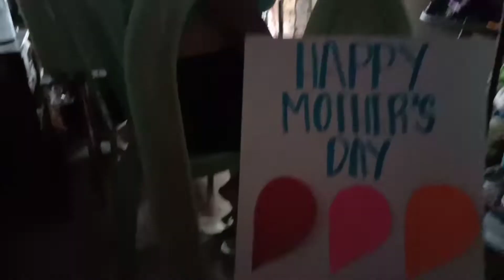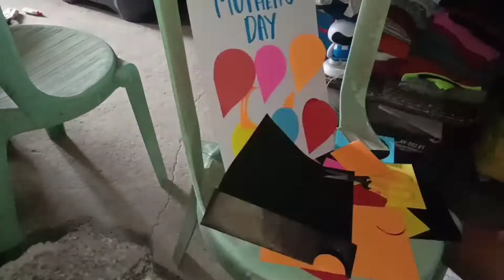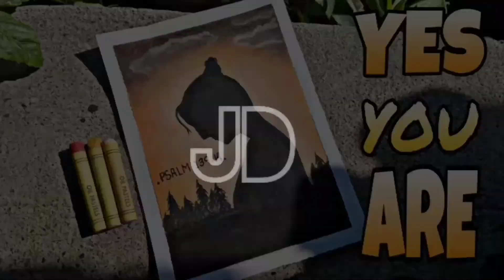SURPRESA!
Happy Mother's day sa lahat ng ating Mommy! salamat po sa inyong sakripisyo, pasensya at lalo na sa inyong pagmamahal. We love you!❤